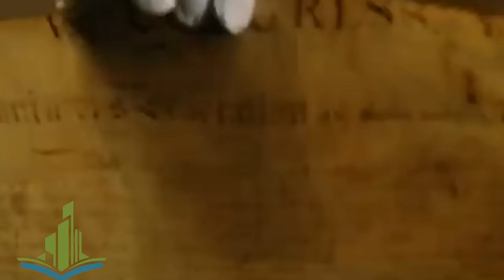History City Channel Trailer | You Watch Movies. We Fact Them.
All logos and animation are my own.
Narrated by Jack Murphy.
Stock Footage via Mixket